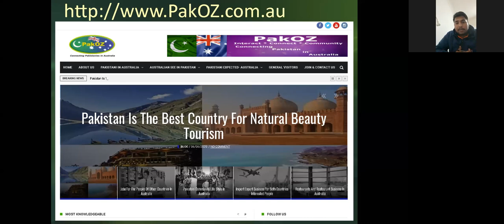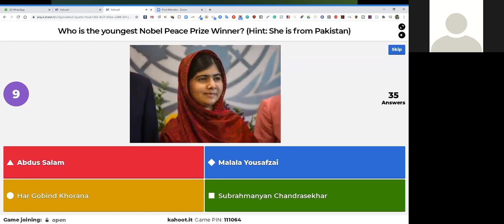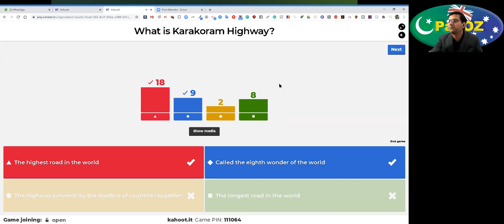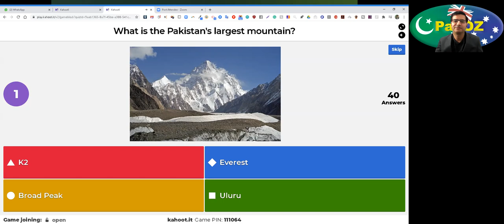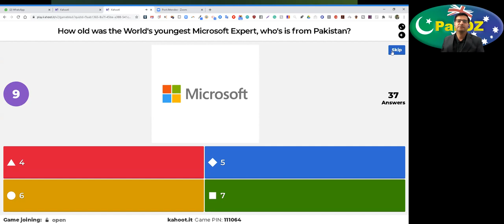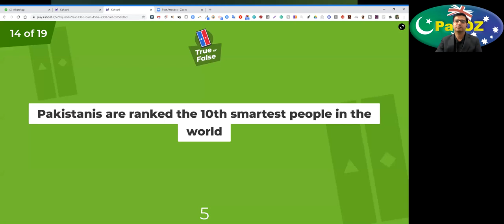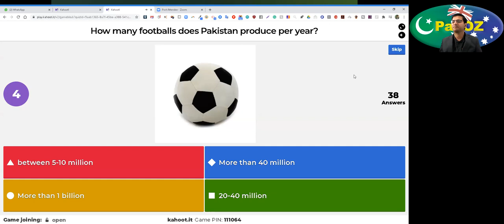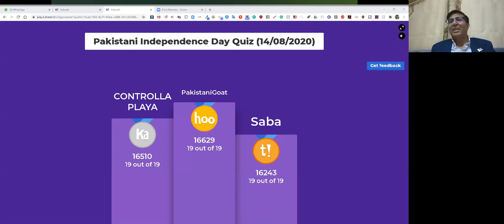Independence Day Kahoot Quiz with Young Pakistani Aussies PakOZ in mostly from Sydney 14-August-2020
Independence Day Kahoot Quiz with Young Pakistani Aussies PakOZ in mostly from Sydney 14-August-2020 organised by Br G Jillani and his Team including Sujahir ul Salam, Shafqat Ali and Shayyan